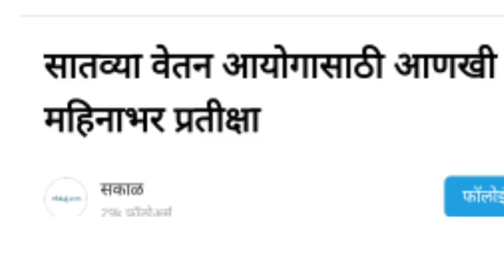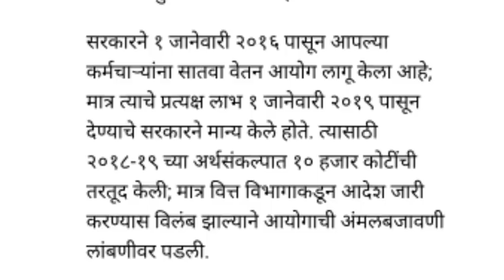सातवा वेतन आयोग आजची आनंदची बातमी||1 फेब्रुवारी ची बातमी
सातवा वेतन आयोग आजची आनंदाची बातमी

*काही महत्त्वाचे अपडेट मागील काही दिवसाचे*

📝 *श्री.अशोक लाड,परभणी*
➡Forward All Groups